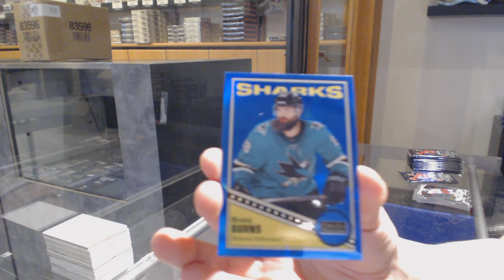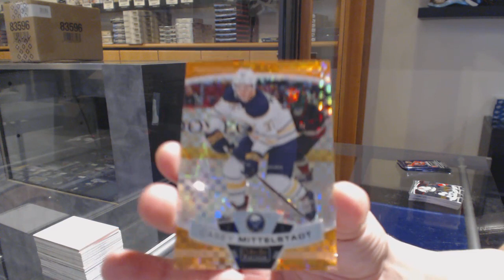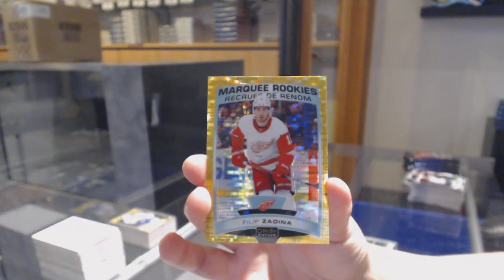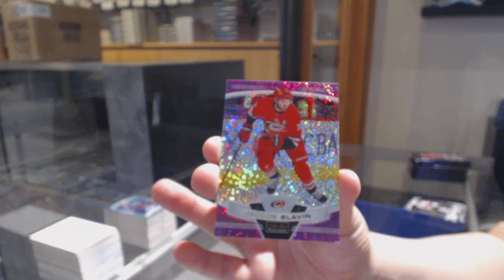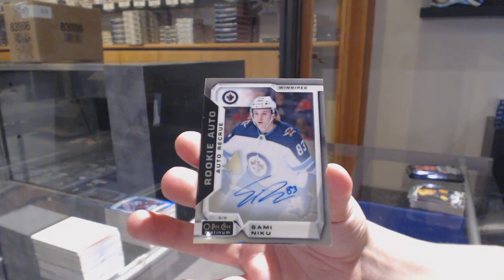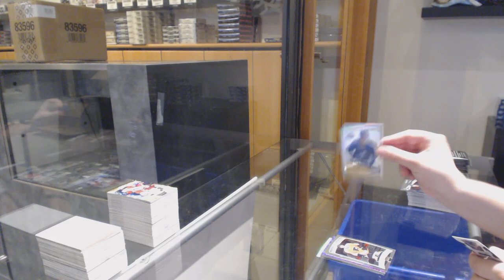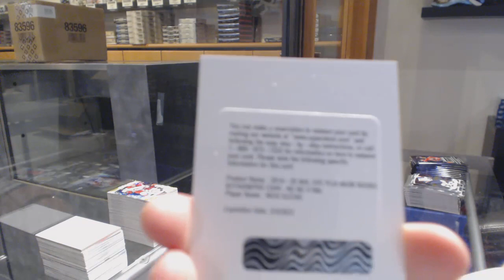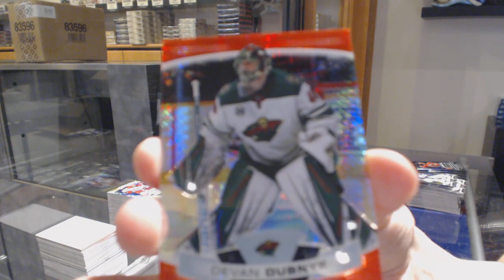19-20 Upper Deck OPC Platinum Hockey 4 Box Break - C&C GB #11,420